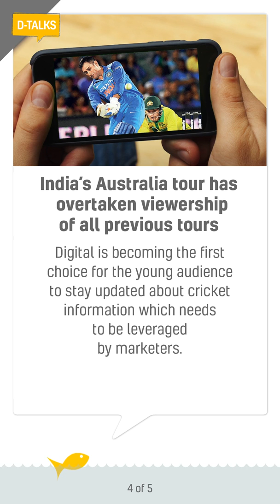D-talks Bulletin#29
BC Web Wise brings you a news bulletin with the most recent updates in digital media in easily snackable bites. here are updates as of Jan 29 ,2019. - d Talks, Bulletin#29